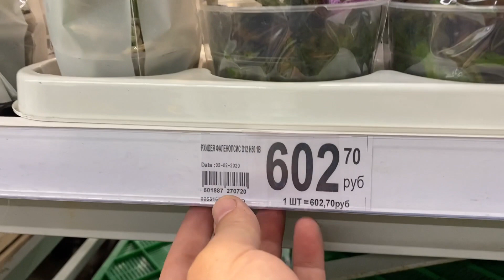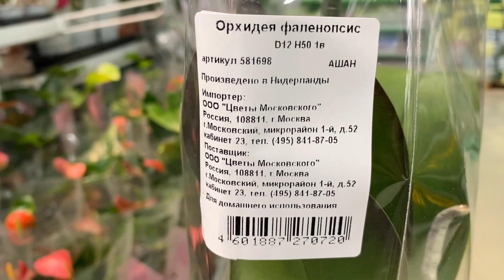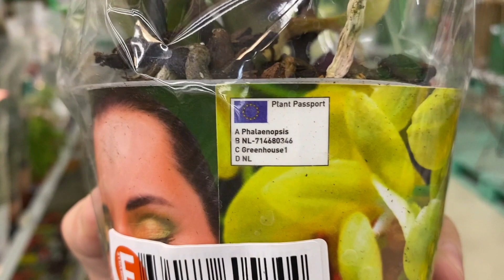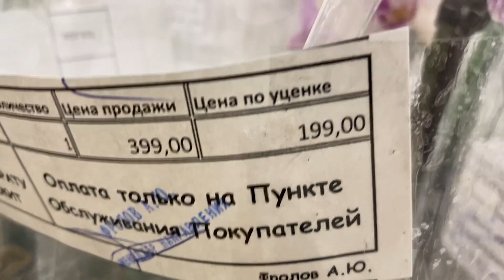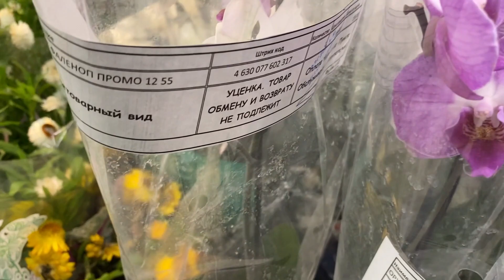ОРХИДЕИ КАЧЕСТВЕННЫЕ уценки по 199 рублей новый завоз орхидей 27.04.2020 Ашан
ОБЗОР завоза новых ОРХИДЕЙ и ЦЕН

🆒НАША группа ОРХОМАНИЯ в ВКонтакте в которой участники обмениваются своим опытом и делятся секретиками ухода за своими орхидеями